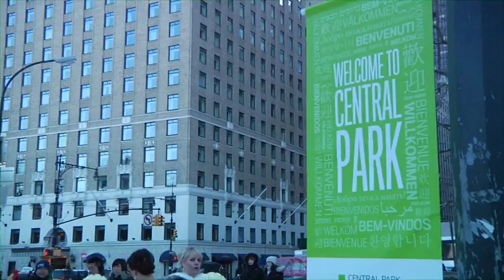COP COT WEDDING SNOW AMAZING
Our Amazing Wedding in New York cop cot,